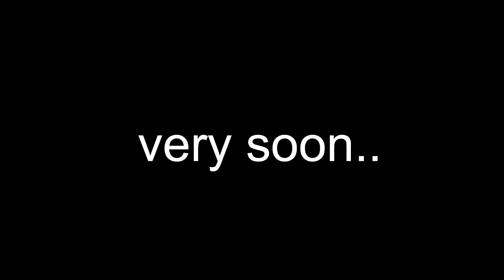కాంగ్రెస్, బీఆర్ఎస్ ఒక్కటే.. మీరు మమ్మల్నీ ఏం చేయలేరు | DK Aruna Fires On CM KCR | News Line Telugu